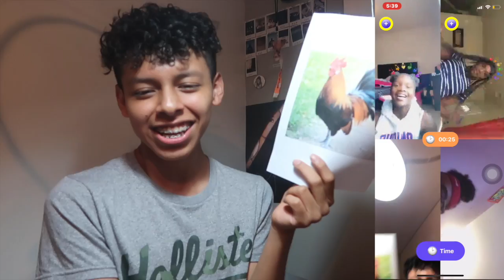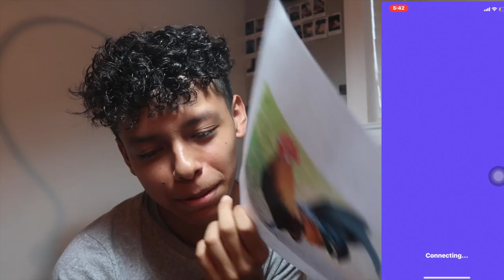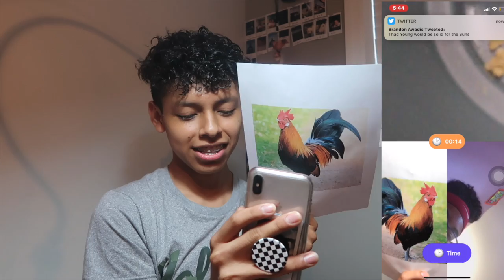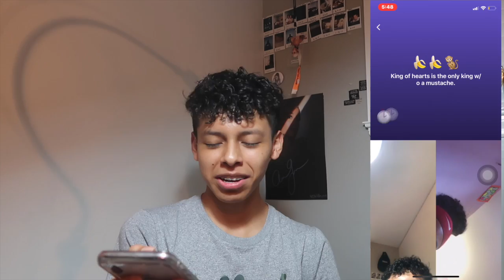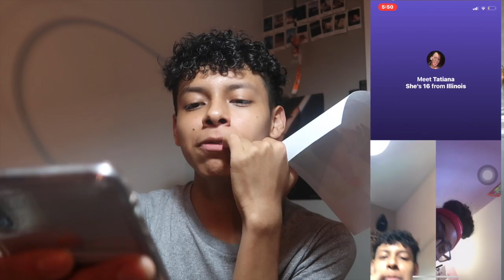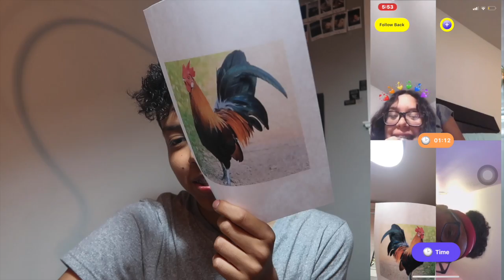ASKING RANDOM GIRLS IF THEY WANT TO SEE MY.... 👀🤭 (MONKEY APP🐵)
PRANKING PEOPLE ON MONKEY!!